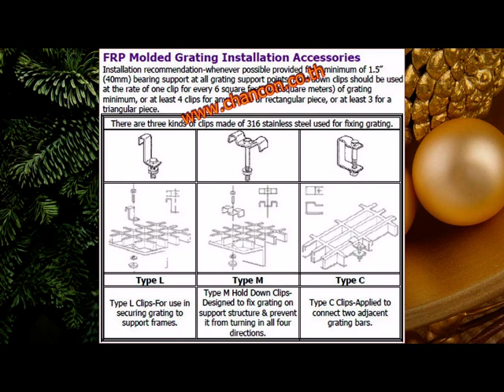Anchoring Devices attach Saddle Fixing Clip Lock Clamp Lock Fastenal Fastener Bar Steel Grating